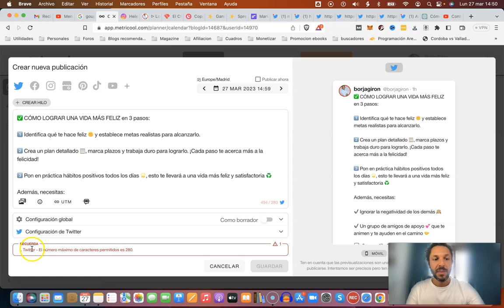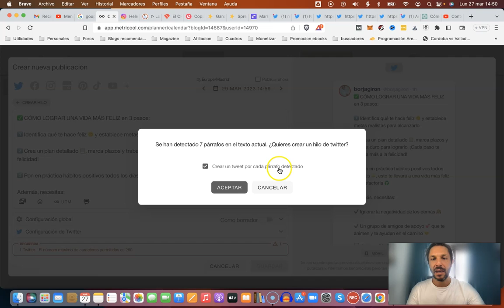Cómo programar Tweet con hilo en Twitter con Metricool gratis